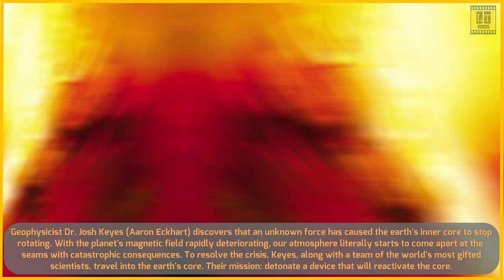Top 10 Science Fiction Movies | Sci-Fi Movies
In this video, we will talk about the best rated Top 10 Hollywood Science Fiction Movies. These Movies can blow your mind because of there amazing VFX & CGI and also these movies have amazing stories. This list is created by me as per my favorite Sci-fi movies and according to IMDB rating. So enjoy the list and let me know me know your favorite movie in the comments.

Top 10 Science Fiction Movies | Sci-Fi Movies | List Talk

If any of your images or videos are utilized in my video's and you would like them taken down or given credit, then please send me an email using the email address .

Note 2: In the event that a copyright owner discovers their content in one of my videos, kindly get in touch with me using the email address  before giving strick or taking any action. I'll either remove the video or give you credit.

Science Fiction
Sci-Fi
Top 5 Science Fiction Movie
Sci-Fi Movie
Best sci fi movies
Top sci fi movies

sci-fimovie
top10sci-fimovies
bestsci-fimovies